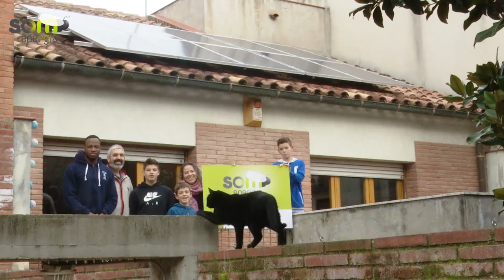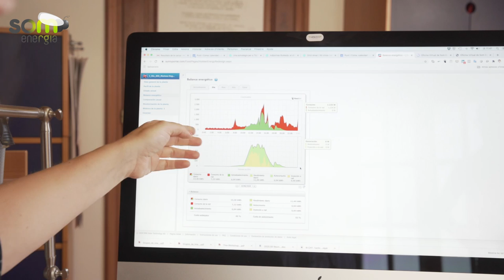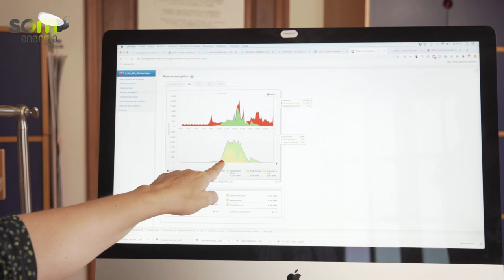Compres col·lectives d'autoproducció amb plaques solars de Som Energia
A través de les experiències de tres famílies coneixem què són les compres col·lectives d'autoproducció de Som Energia.